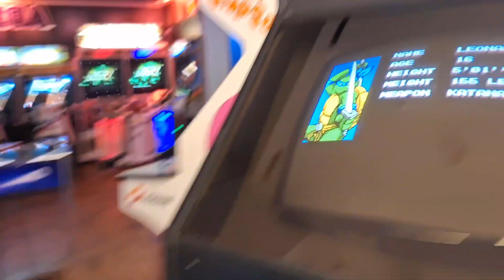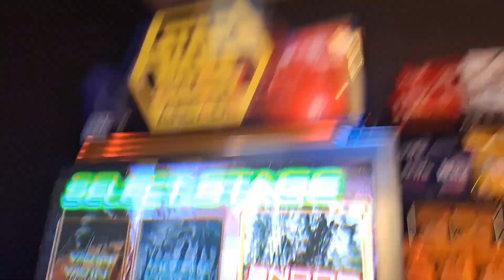I met CraftyTDX in real life!!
Huge shootout to CraftyTDX for an amazing day and the provided clips